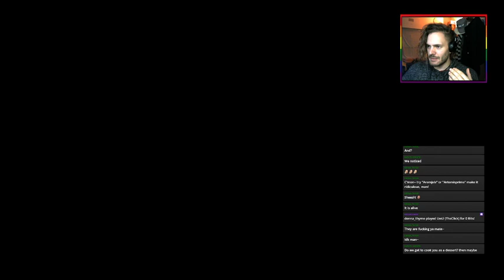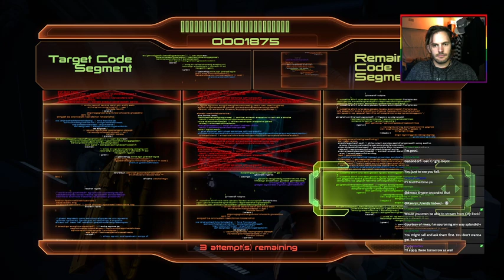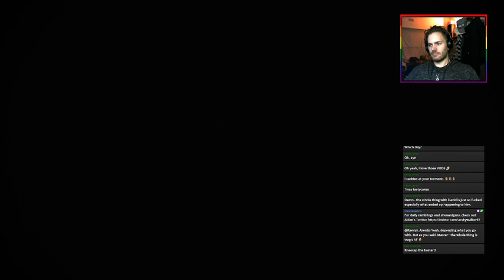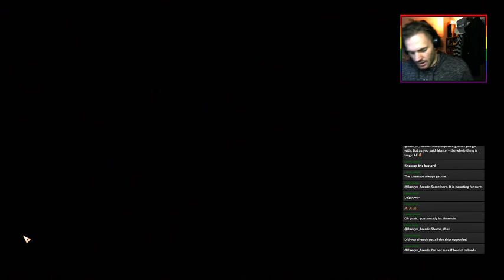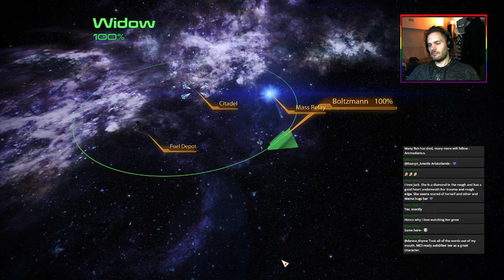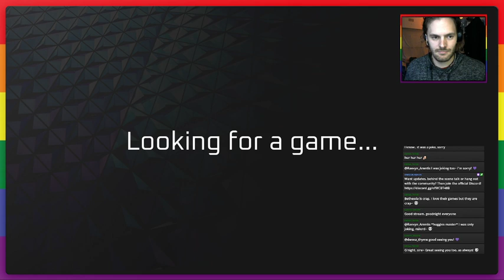Mass Effect 2 - Part 8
Today we stop this creepy shit...

All overlay art made by Gael LEVEL. Link to the set used can be found